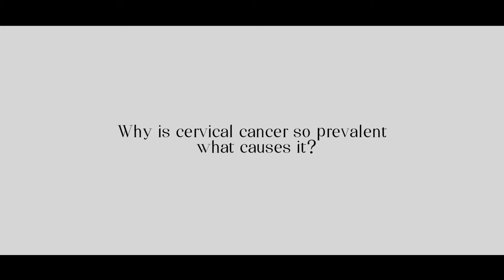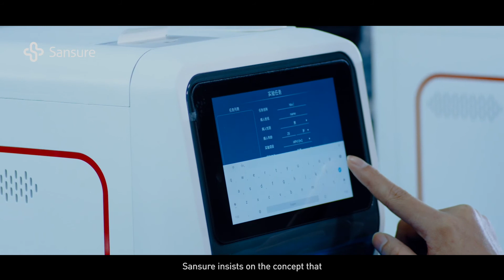Cervical Cancer: What to Know and What to Do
According to the WHO report, cervical cancer is the fourth most common cancer among women globally, with an estimated 600,000 new cases and 300,000 unnecessary deaths each year.

Screening allows pre-cancerous lesions to be identified at stages when they can easily be treated. Sansure has developed a series of HPV diagnostic kits that makes HPV screening not only accurate but also friendly to use.